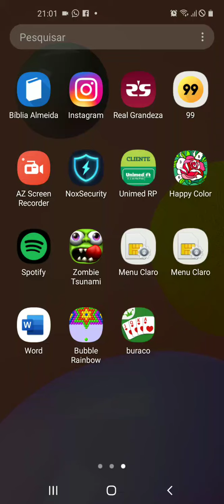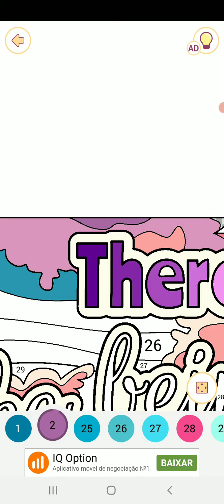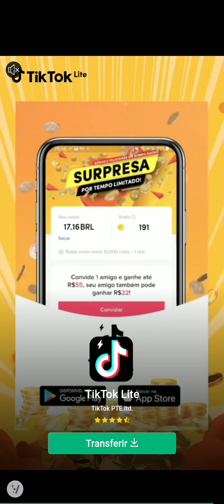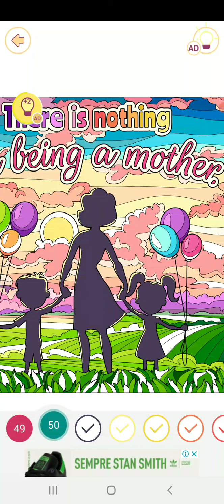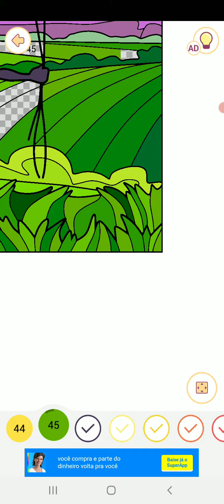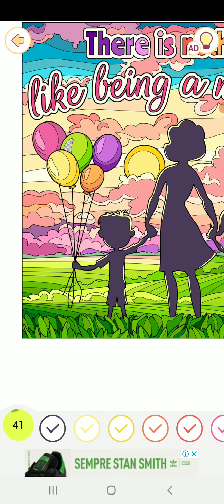Não há nada como ser Mãe.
Tem uma passagem linda na Bíblia que disseste assim: Ouça meu filho, a instrução de seu pai e não despreze o ensino de sua mãe. Eles serão um enfeite para a sua cabeça, um adorno para o seu pescoço.
Provérbios 1:8-9       Feliz Dia das Mães!